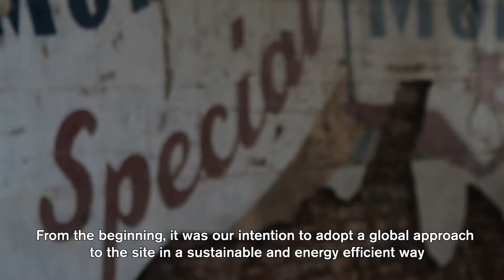Novy Architalks III Architect Kristof De Lange chooses Novy Mood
"A cooker hood which contributes to an energy efficient home?"
As in this project, for example, in which the architect, Kristof De Lange, combined the narrative of a former Car paint plant with an industrial style, energy efficient home.
 He designed this striking project in Sint-Niklaas with both the environment and the building’s history and unique architecture in mind.
Standard just wouldn't have worked here , it required a novy mood